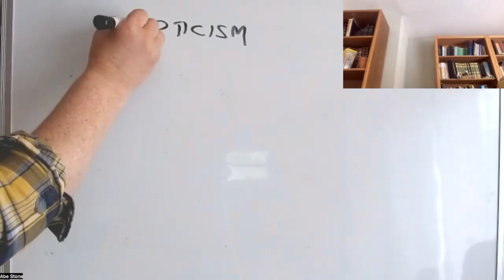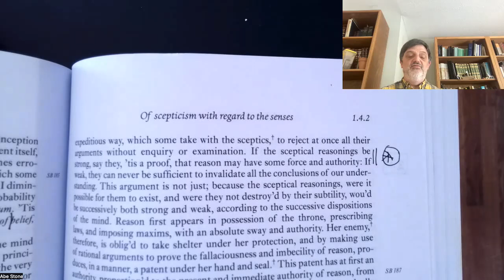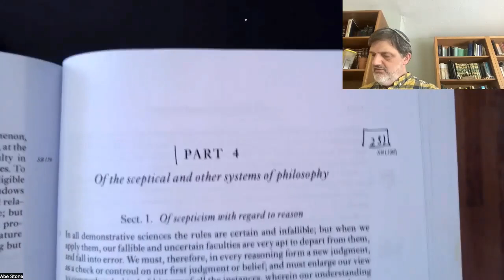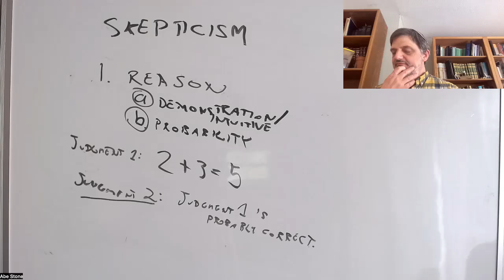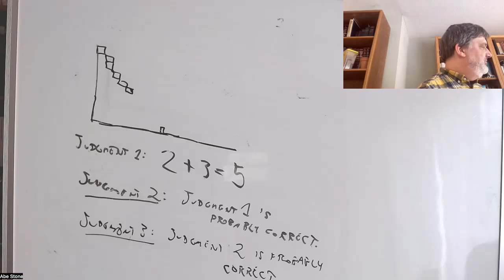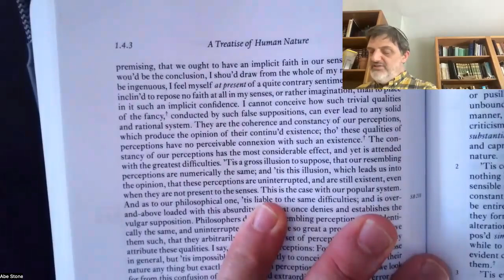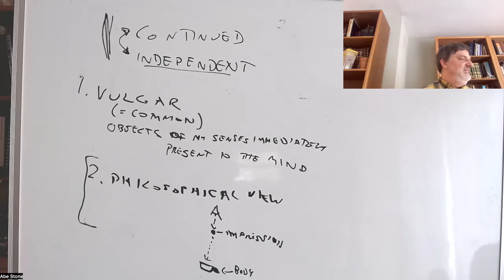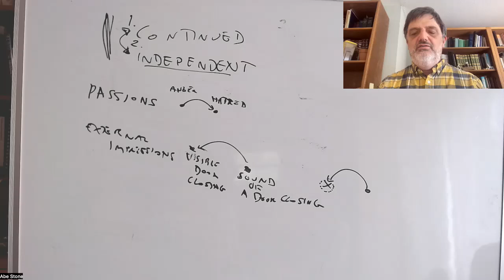Empiricists: Hume, lecture 4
PHIL 100C, UC Santa Cruz, Spring 2023, lecture of 5/25: Hume, Treatise 1.4.1–2